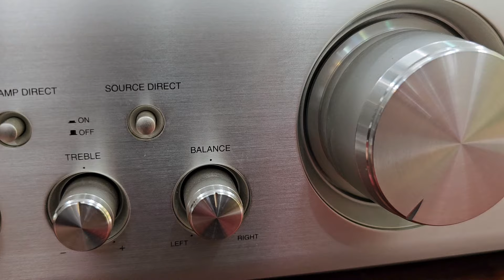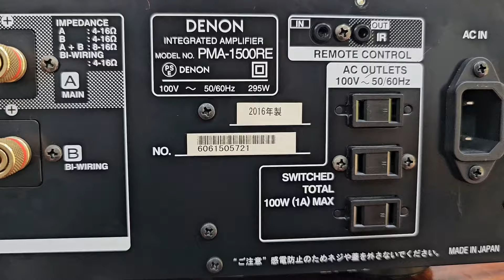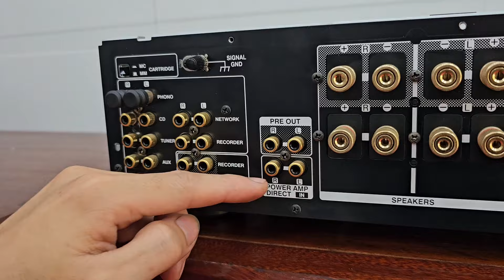Denon 1500RE - máy đẹp, phụ kiện zin đầy đủ. Boss của dòng 1500 [Nguyễn Bách audio - 0932005022]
DENON 1500RE - Trùm cuối dòng 1500
Dòng điện sử dụng: 100V
Công suất tiêu thụ: 295w
Max power output: 280W
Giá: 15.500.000